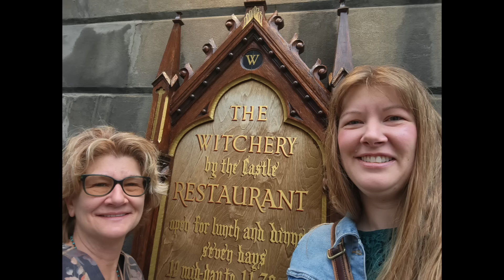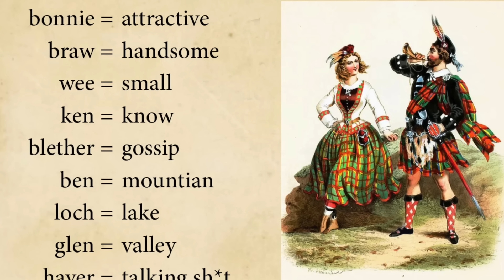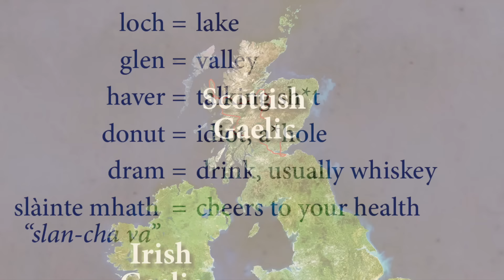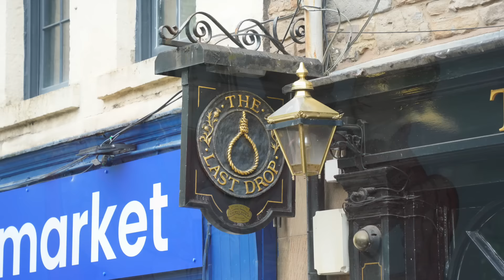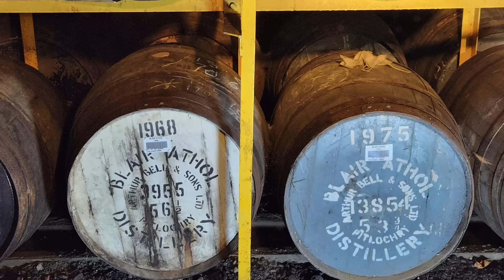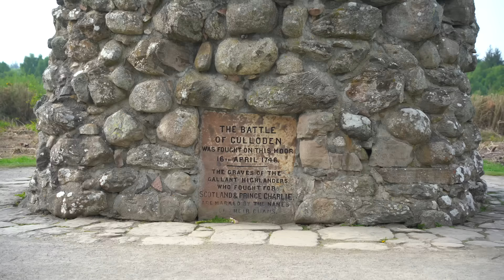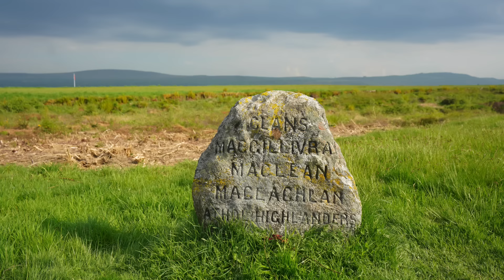Our Tour of Historic, Bonnie Scotland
There are ONLY 5 SPOTS LEFT on this trip, so don't wait!
Join me on my next adventure in GERMANY & AUSTRIA, May 13–20, 2025!
11 Scotland Travelers and 5 Patrons have already signed up!
If you miss your chance to get a spot, please join the waitlist as spots can open up!

In May 2024 I had the incredible opportunity to travel to Scotland and host a group tour of fellow history lovers! Together we explored the culture-filled lowlands, the breathtaking highlands, and the Mystical isle of Skye. We marveled at the crown jewels in Edinburgh castle, tried to run through the ferry stones at Clava Cairns, walked back in time at Culloden battlefield, tapped out toes to live gaelic music in Inverness, staged a fairy wedding on Skye, met adorable ginger heifers and so much more! So pleat your kilt, or thrown your bonnie wee tartan shall, and join me as we explore Scotland! Stay to the end when I will announce where we’ll be going in 2025!